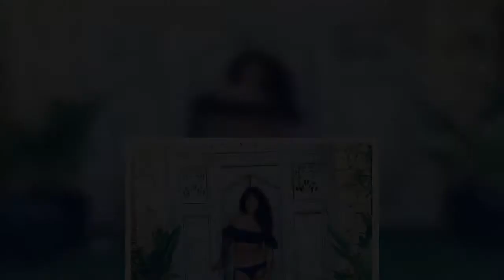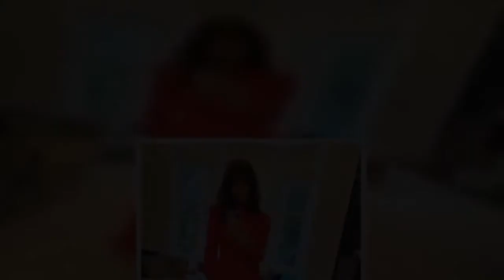Jenny Powell, 52, reveals how she gets mistaken for 19-year-old daughter's twin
TV star Jenny Powell has revealed she constantly gets mistaken for her teenage daughter's twin sister - despite their 33 year age gap.   Jenny, 52, also said people call her "Benjamin Button" because of her youthful looks.    But the mum-of-two says she worries about embarrassing Connie, 19, when they're out together.   She said: "Being called your daughter’s sister is very flattering. We once checked into a hotel on holiday and the guy behind the reception desk said, ‘Oh, look at you two sisters. You look so alike’. Connie said, ‘She’s my mum’.  "I think she loves it but hates it as well. When she was in the sixth form it was going round the boys that ‘Jenny Powell is a hot mum’," she told The Sun.   Jenny rose to fame in the 90s as the 'glamorous assistant' on Wheel of Fortune.  She starred on the popular quiz alongside host Nicky Campbell and later John Leslie.  Her first TV gig came in the late 1980s, presenting kids' TV show Gimme 5, before going on on to host Top of The Pops a ...